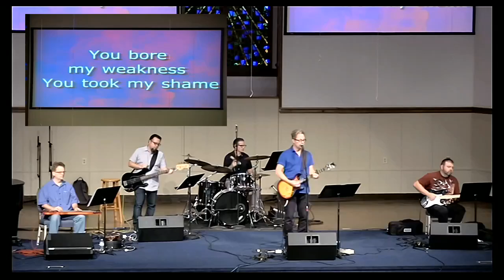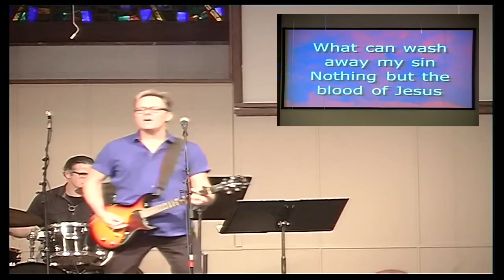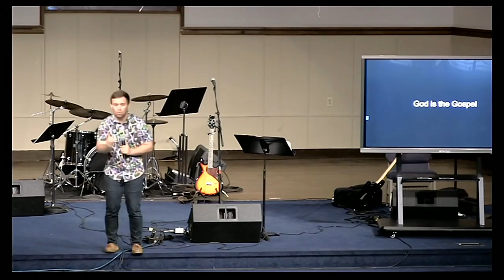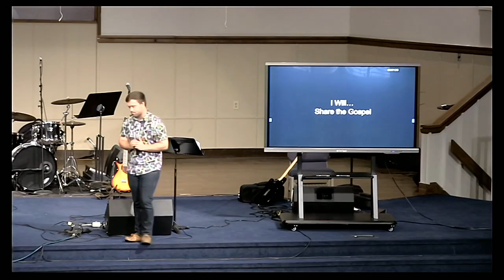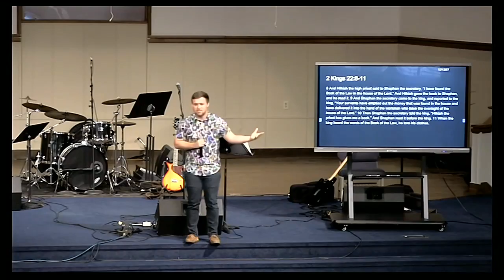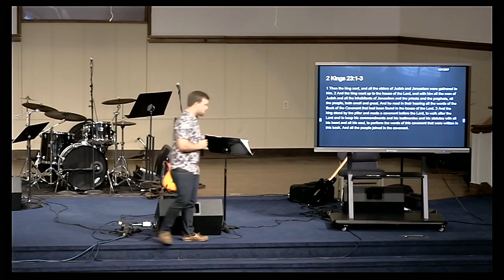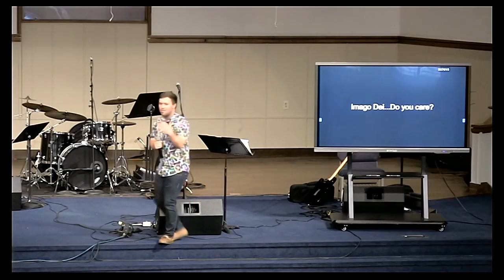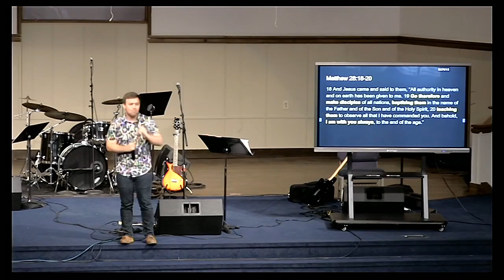September 23, 208- I Will Share the Gospel